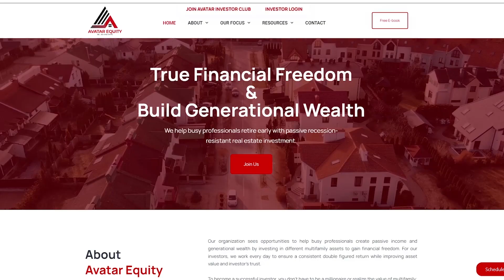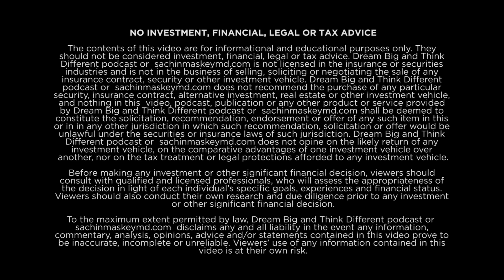Purpose Before Profits with Craig Shah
🔥TAKE THE NEXT STEP WITH SACHIN AND HIS TEAM 🔥

 🤝 Got Money or Retirement Savings or HELOC  and If you are an Accredited Investor  - Sign up

🎙️ BE ON Sachin Maskey Podcast: Dream Big and Think Different

Craig Shah, a renowned celebrity designer of fine jewelry and Swiss watches. Sought out for unique fashionable and creative concepts. Craig Shelly's designs are highly crafted and bespoke. Clients are those who have an eye for luxury, style, and a compassionate heart. Craig has worked with Several A-list celebrities athletes and business tycoons. Craig Shelly partners up with many prestigious organizations around the world. Some of his official time partners are Harvard and Yale for Rivalry on Ice, Cricket All-Stars, Beverly Hills Police, IIFA, C-Suite, PGA tournament, and many more.

Craig is the founder of EVOKE Immersive Technologies and NFT marketplace & Metaverse. Craig founded ELEVATE Summit & Mastermind, where he coaches the signature program “Blue Print to Nine Figure Business” Elevate is designed to help Entrepreneurs from all walks of life, all while giving back. Craig’s also a serial entrepreneur and an active investor and an advisor to C-level executives of many companies across the globe.

and check out ELEVATE Summit @

The purchase of Every watch supports one child for one year with food and education! Craig Shelly Beverly Hills also supports Shriners Hospital for Children, Along Comes Hope, A Soldier’s Journey Home, and Storm Aid!

Click the play button now to learn more from Dr. Sachin and Craig Shah today!

Key Points From This Episode:
•   How childhood can influence your future field of work 00:00 - 12:18
•   How Craig Shelly's jewelry shop was founded 12:18 - 20:45
•   What is the idea and history of Elevate Mastermind 20:45 - 27:41
•   What is Evoke NFT and how it works 27:41 - 33:29
•   What is meant by giving back 33:29 - 40:35

Key Takeaways!
“Giving back is selfish because you are doing it for yourself cause it heals you.”
Craig Shah

 “The more you give, the more it comes back to you.”
Craig Shah

Connect with Craig!